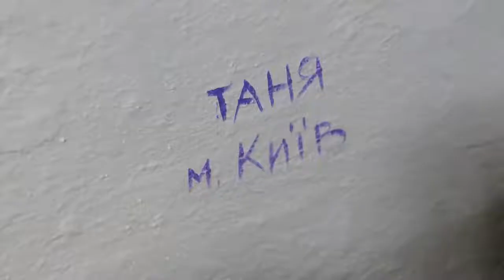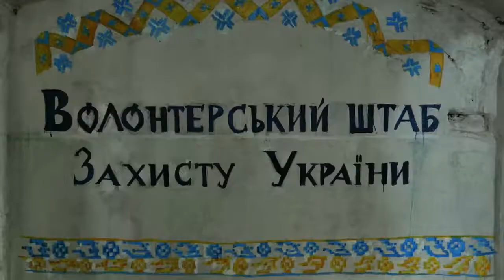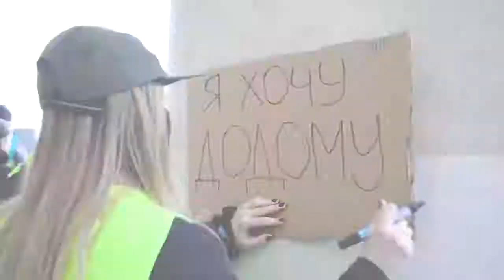Наталія Могилевська - Ми будем стояти!